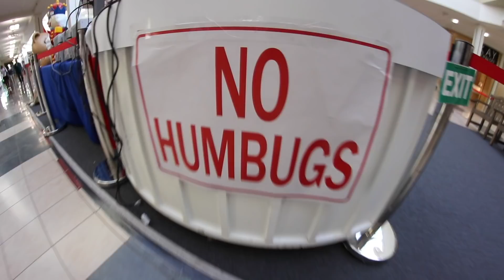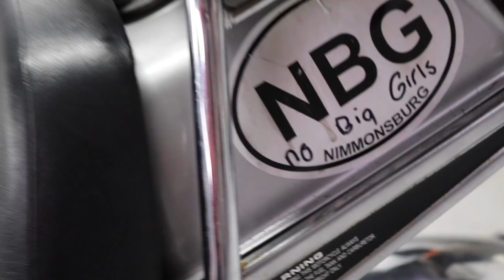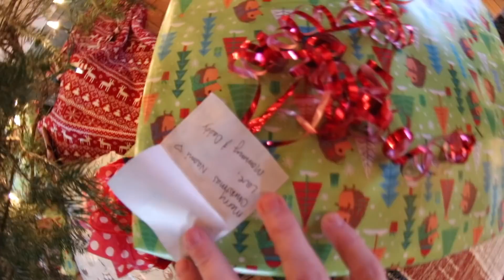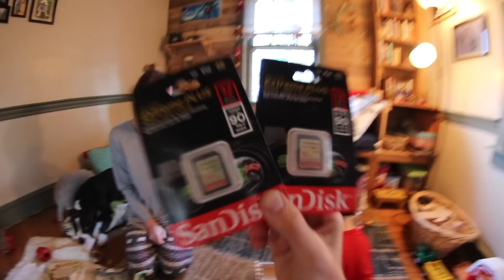HOBS AMISH CHRISTMAS SPECIAL!!!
Merry Christmas Hobsters!!! Hoping that everyone has an epic day and truly enjoys this special day. Thanks for all the love and support. It's on out here.

Follow on Snapchat @stuntbrotherhob